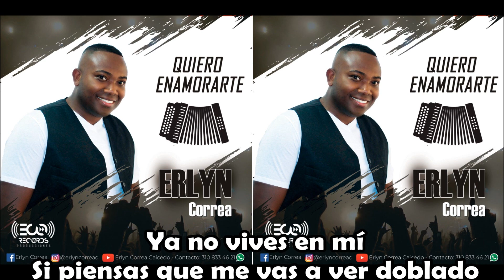YA NO VIVES EN MI - ERLYN CORREA